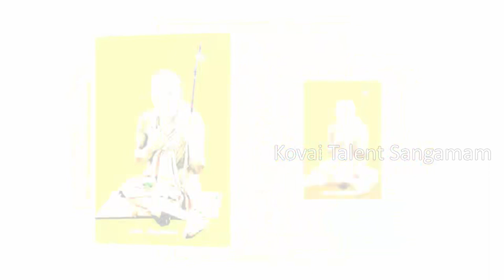Kanchi Maha Periyava Songs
Singer-Aishwarya Praveen
Lyrics-Shri.Kavi Kannan